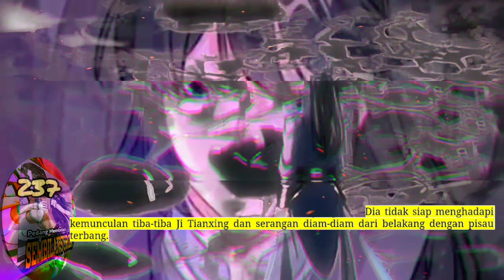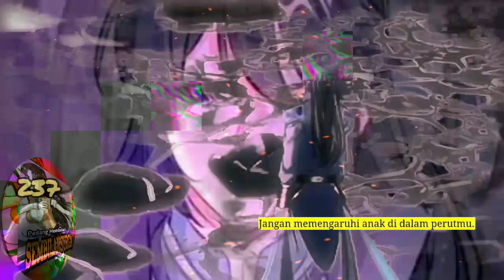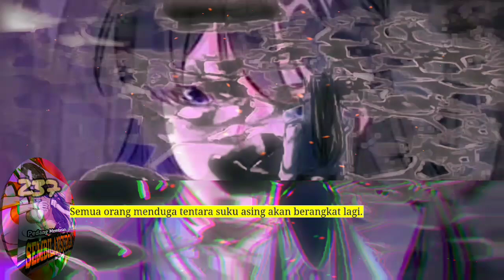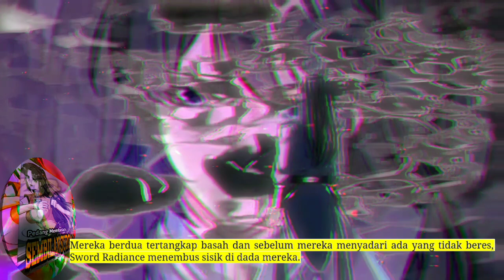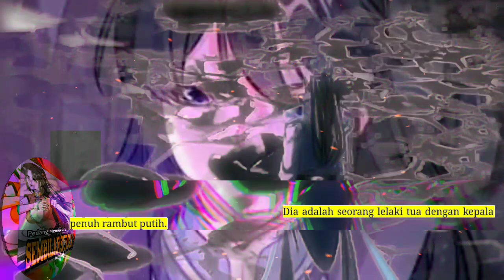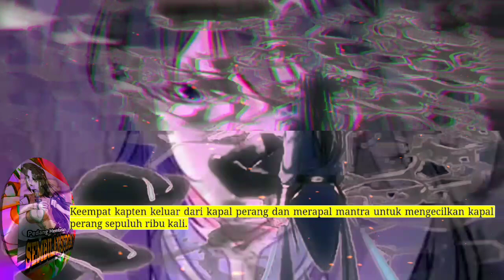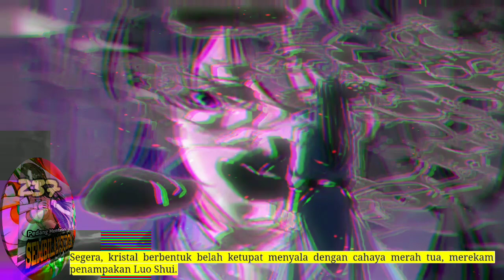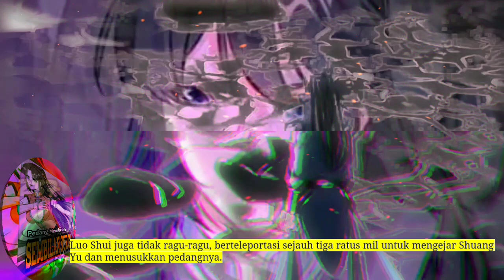Pedang Membelah Sembilan Surga season 237